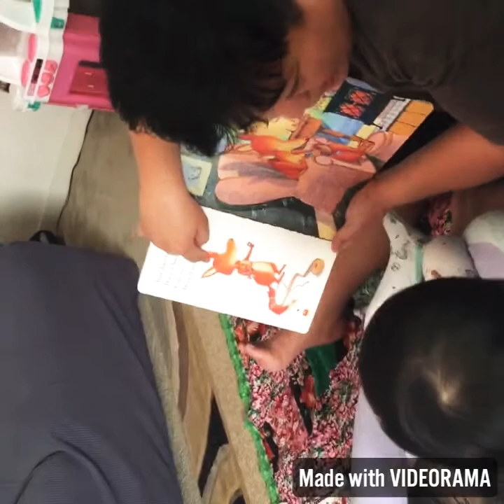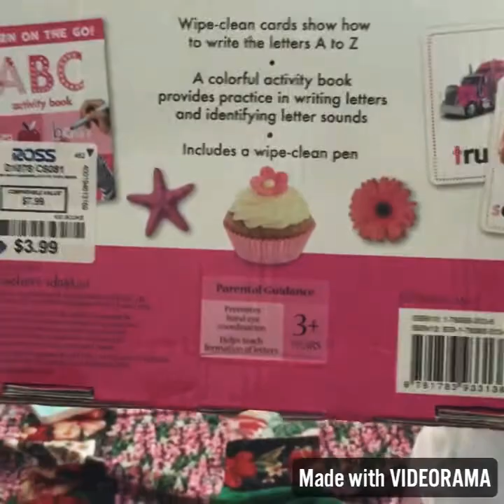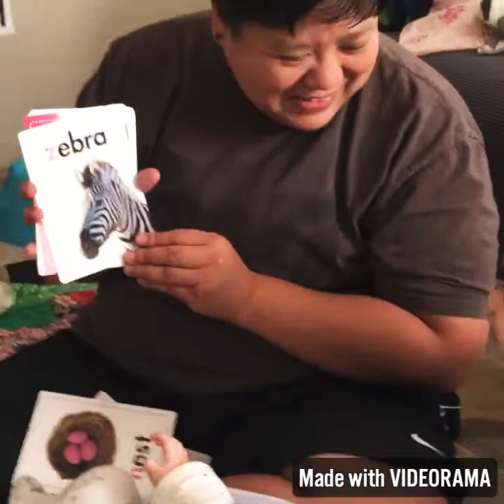Fun & enjoy lang: good job Anneston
Cha's bonding with Anneston & Jullianna